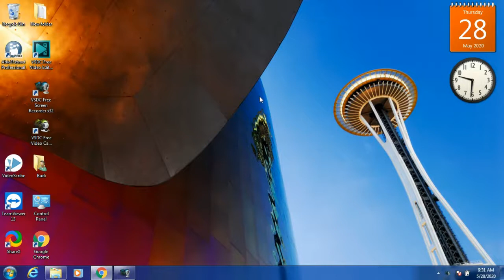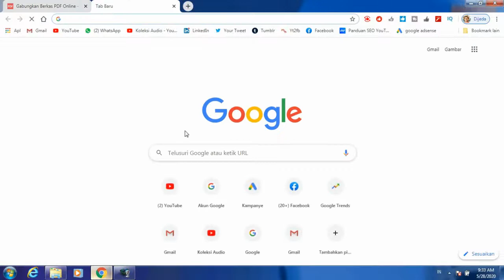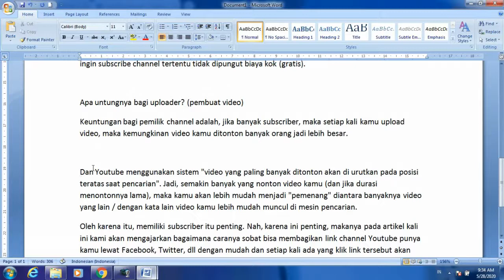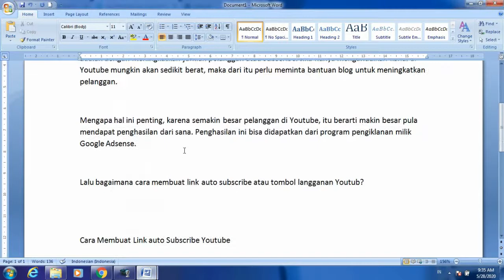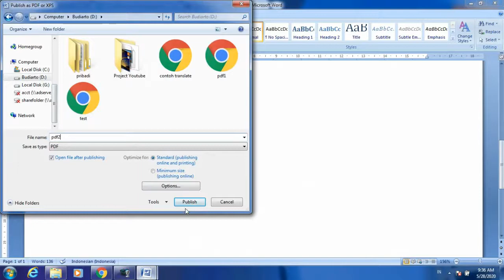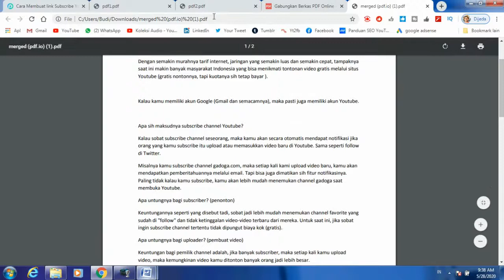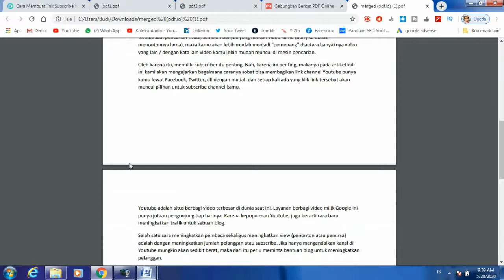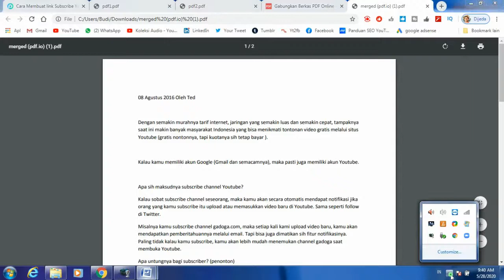Cara mudah menggabungkan 2 file PDF.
Cara mudah menggabungkan 2 file PDF.by Ide Tutorial